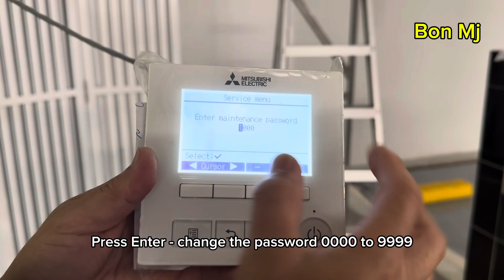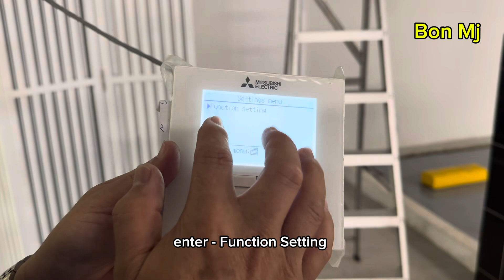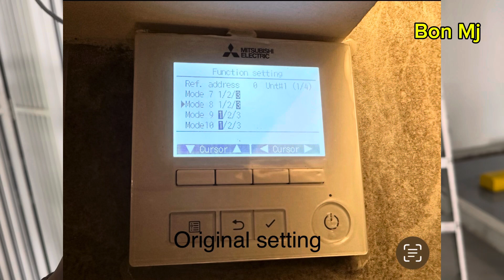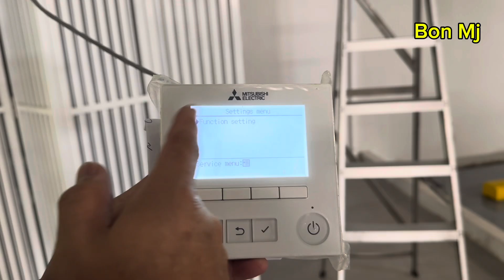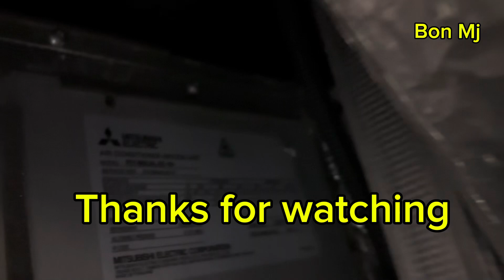Function Setting (Fan Speed) Mitsubishi Electric Inverter AC ducted unit | PEY-M50JAL-SG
Brand : Mitsubishi Electric inverter
Model : PEY-M50JAL-SG
Function Setting - to increase static pressure for ducted unit.

Thanks 🙏🙏🩷🩷❤️❤️